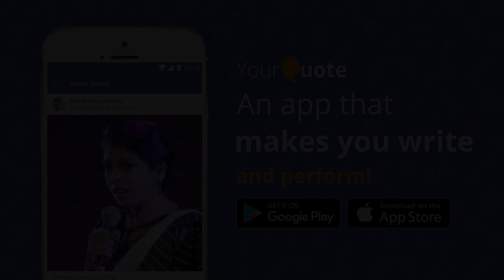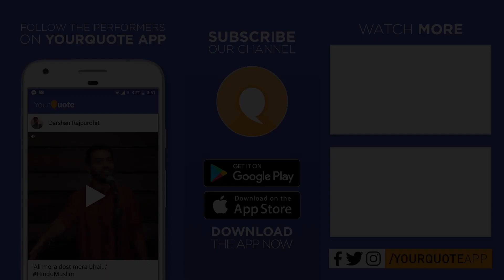'Woh Ab Mujhse Pyaar Nahi Karti' by Sakshi Lonkar | Hindi Poetry | YQ - Pune (Open Mic 10)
Venue: Mast Mauji Hall, Tim Luck Luck restaurant, opposite Akash Ganga Society, near Konkane Chowk, Pimple Saudagar, Pune